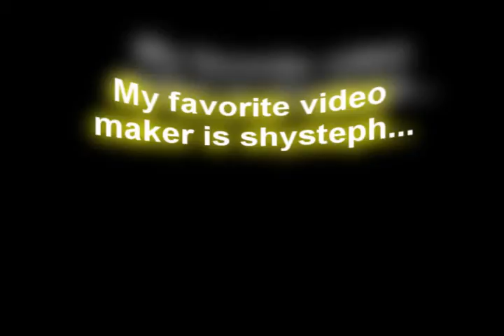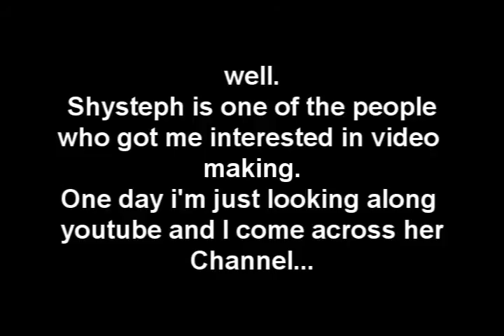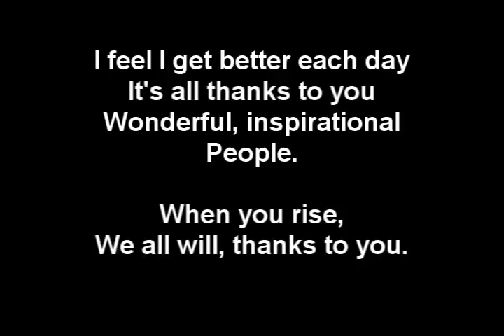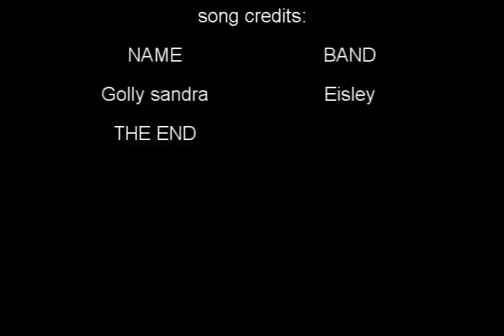Drawing of Shysteph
I drew this to show how much I appreciate all of the people who got me interested in video making by their amazing talents...

Like shysteph.

RuneScape is a registered trademark of JaGex LTD. I do not work for JaGex nor do I claim JaGex or RuneScape.

All music used in this video are owned by the artist, I do not claim the music or own it.